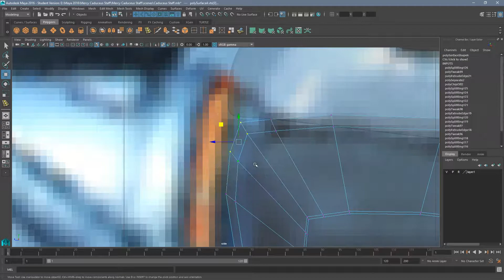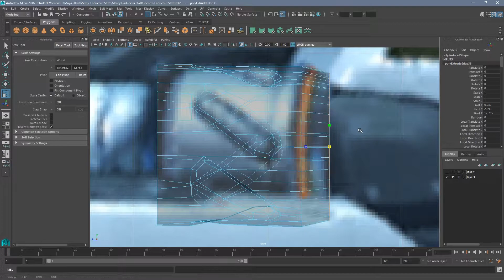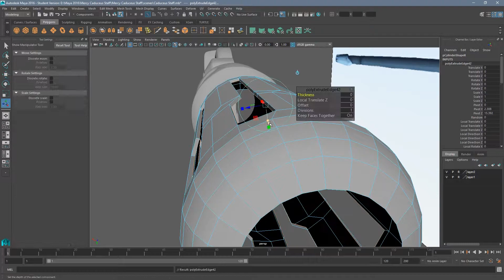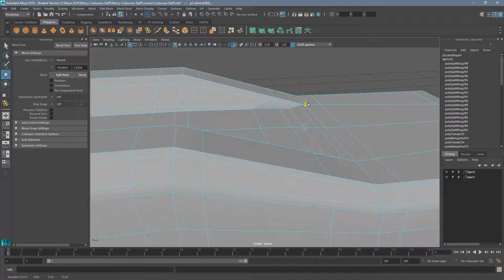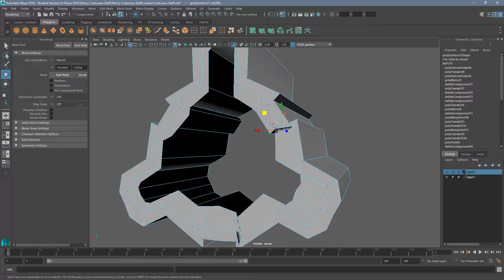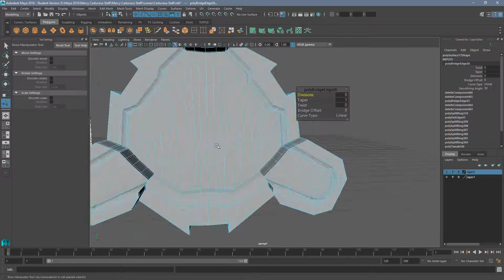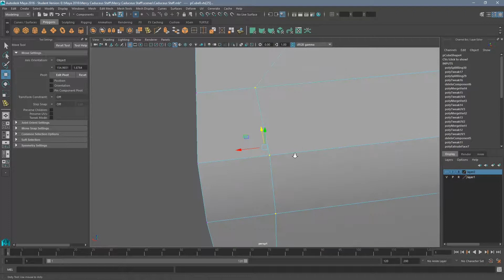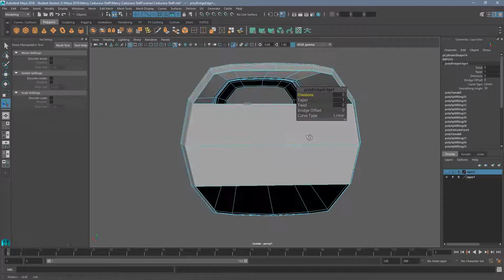Maya 3D Speed ART 3D | Caduceus Staff Mercy (Overwatch) [parte 2/4]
Maya 3D 2016
modelado 3D Bastón Caduceo de Mercy
speed: 600%